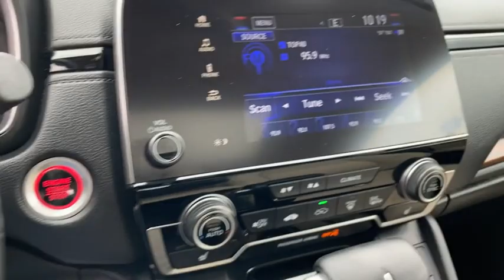2020 Honda CR-V Appleton, Neenah, Menasha, Oshkosh, Green Bay, WI 1472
Platinum White Pearl Used 2020 Honda CR-V EX-L available in Appleton, Wisconsin at Gustman Honda. Servicing the Neenah, Menasha, Oshkosh, Green Bay, WI area.

#{MAKE}
#{MODEL}
2020 Honda CR-V EX-L - Stock#: 1472

Gustman Honda
2400 West Spencer St

Honda Certified Pre-Owned Benefits Include: 7 Year/100000 mile powertrain warranty coverage 150 point inspection 12-month/12000 mile comprehensive limited warranty and a vehicle history report. This 2020 Honda CR-V features a hands-free Bluetooth phone system. See whats behind you with the back up camera on the vehicle. This small suv is equipped with the latest generation of XM/Sirius Radio. This vehicle has satellite radio capabilities. The vehicle embodies class and sophistication with its refined white exterior. This Honda CR-V has a L4 1.5L high output engine. This small suv is equipped with all wheel drive. Enjoy the convenience of the power liftgate on this vehicle. Set the temperature exactly where you are most comfortable in this model. The fan speed and temperature will automatically adjust to maintain your preferred zone climate. This small suv has fog lights for all weather conditions. Help alleviate lower back pain with the driver seat lumbar support in this small suv. The Electronic Stability Control will keep you on your intended path. This model has an automatic transmission. Easily set your speed in this vehicle with a state of the art cruise control system. Increase or decrease velocity with the touch of a button.Gustman Honda is a family owned dealership with small town values that has been in business for over 80 years. Rest assured you will not become a number.